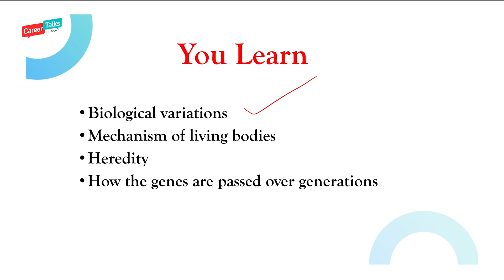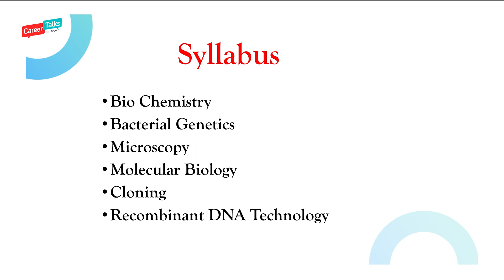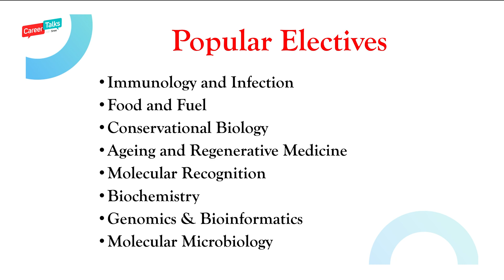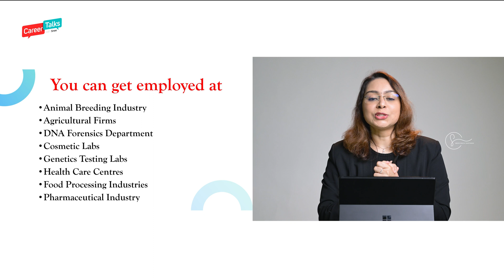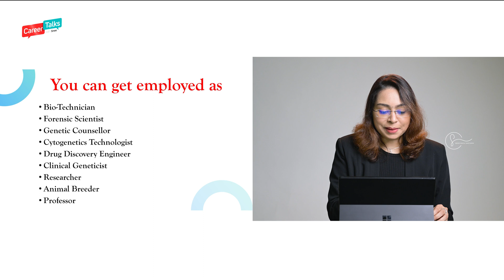Genetics courses after 12th |BSc Genetics Course Details |Genetic Engineering|Career Talks with Sree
Genetics courses after 12th | BSc Genetics Course Details | Genetic Engineering | Career Talks with Sree | Sreevidhya Sathosh

The video talks about:
• What is Genetics?
• BSc Genetics & B Tech Genetic Engineering.
• MSc Genetics & M Tech Genetic Engineering.
• Why did you learn Genetics?
• Syllabus for Genetics program.
• Eligibility & Course details for the Genetics program.
• Popular Electives in Genetics program.
• Entrance examinations for the Genetics program.
• Industries you will get employed after the Genetics program.
• Job opportunities after the Genetics program.

© This content is copyrighted to SREEVIDHYA SANTHOSH (Career Talks with Sree). Legal action will be taken against those who violate the copyright of the same.